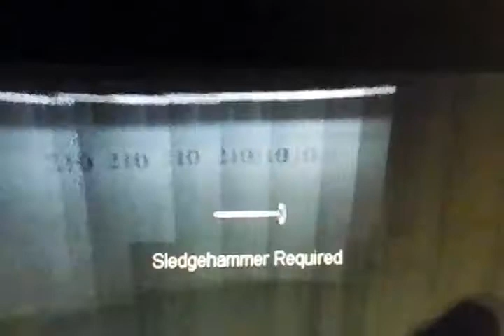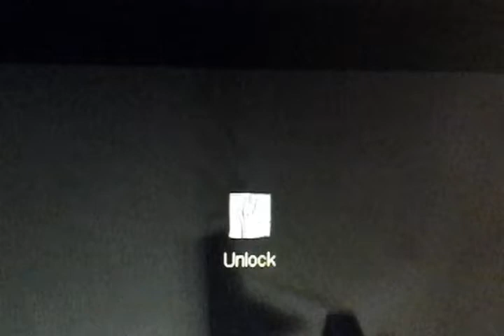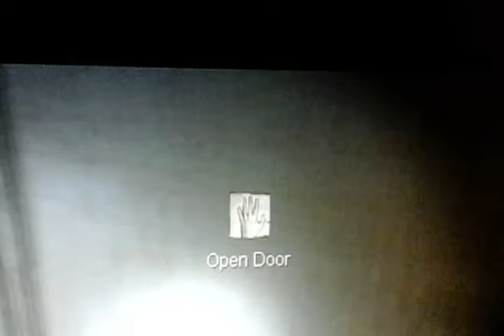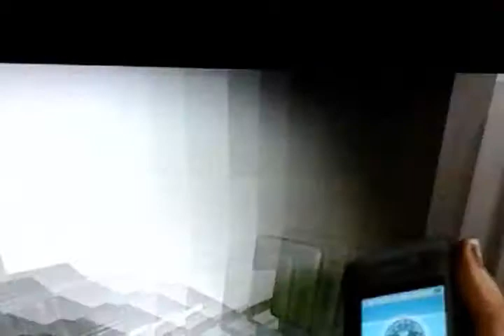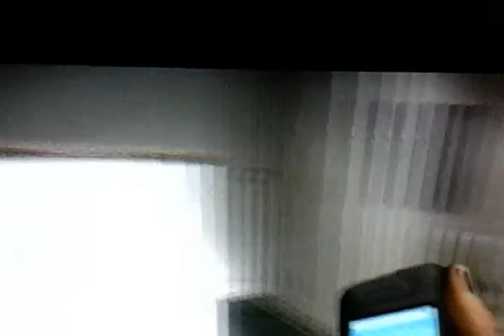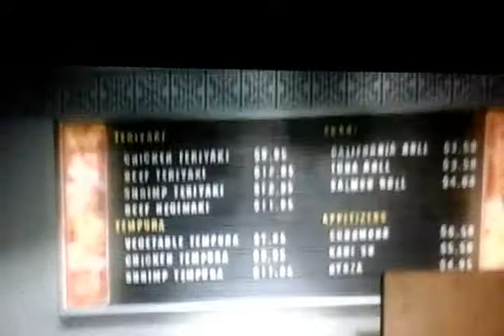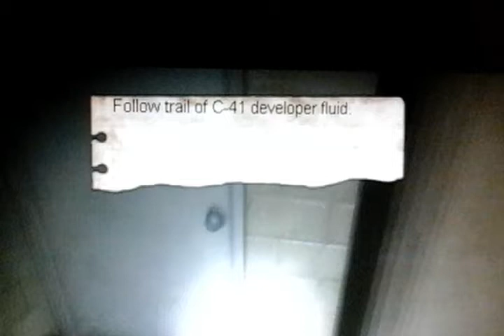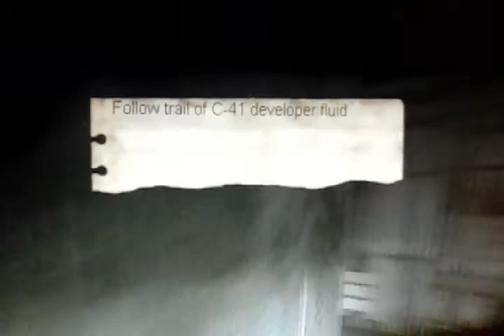Condemned criminal origins part 4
Srry had to end it kinda  short enjoy though